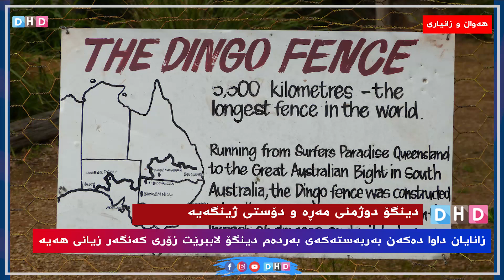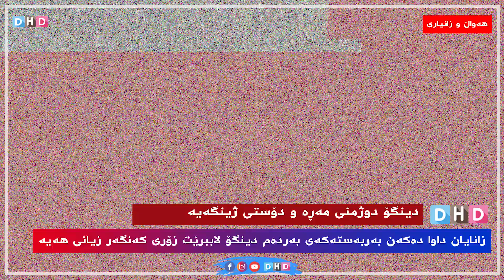سەگێک نیوەی گورگە، بزانە چی بەسەر ئوسترالیا هێناوە؟